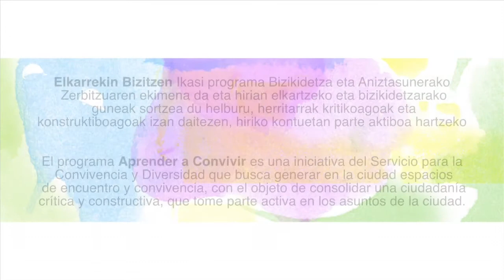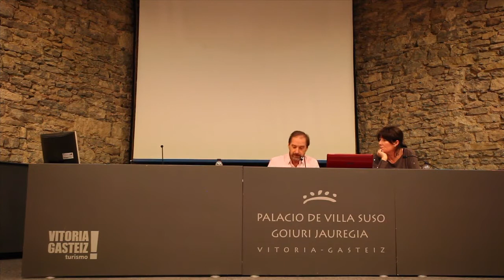Charla/Hitzaldia: "El proceso de Glencree desde dentro"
Exposición del proceso y la experiencia vivida desde la visión de uno de los facilitadores. / Bitartekarietako baten begietatik prozesuaren eta bizitako experientziaren azalpena.